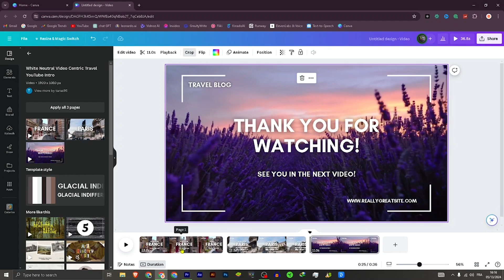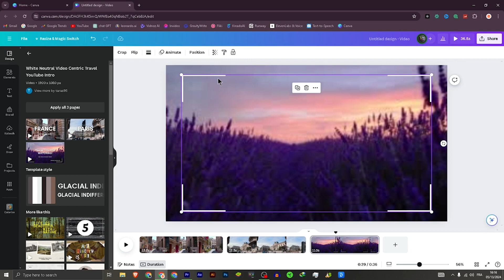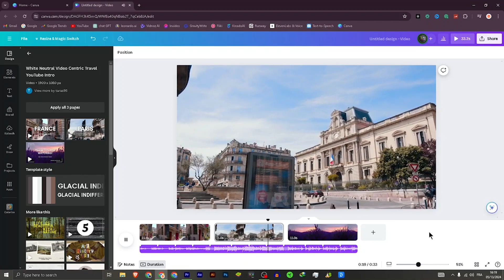How To Add Music in Video canva & canva tutorial - 2024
See how to add music on video in canva & canva tutorial And learn to do it easily and in just minutes by following this very useful tutorial for a better understanding of everything.